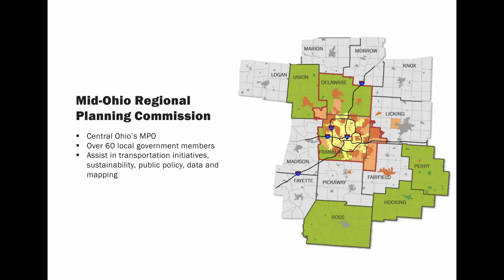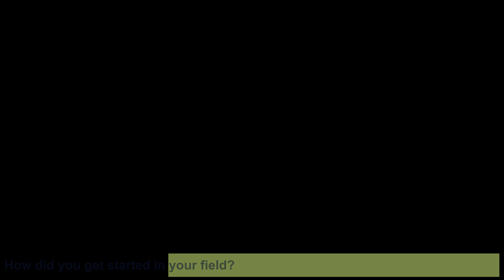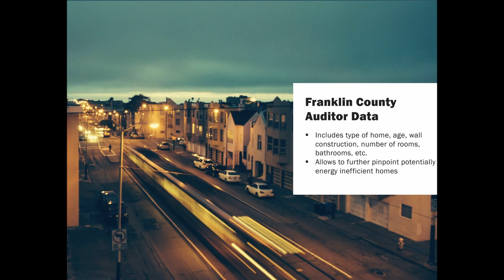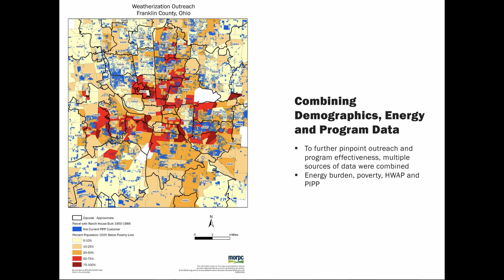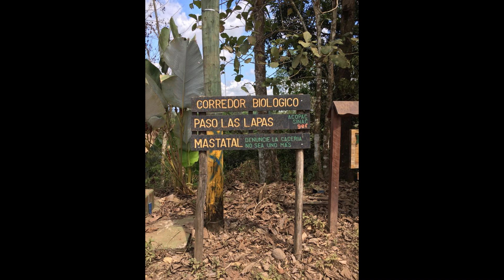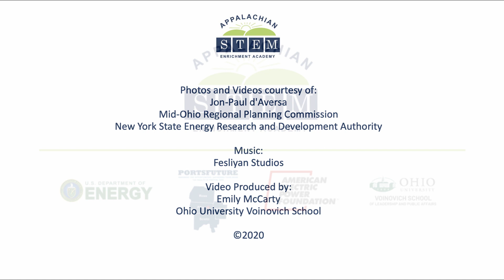A Day in the Life, Jon-Paul d'Aversa, MORPC - Appalachian STEM Enrichment Academy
An interview of Jon-Paul d'Aversa, MORPC Senior Energy Planner, created by Ohio University's Voinovich School of Leadership and Public Affairs for the Appalachian STEM Enrichment Academy, November 2020.